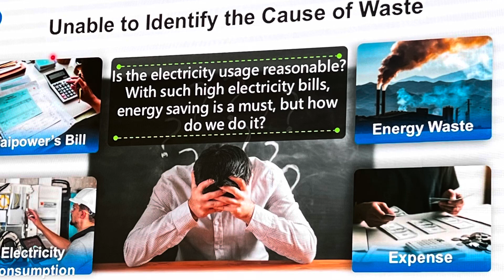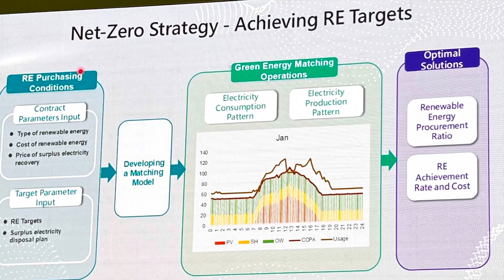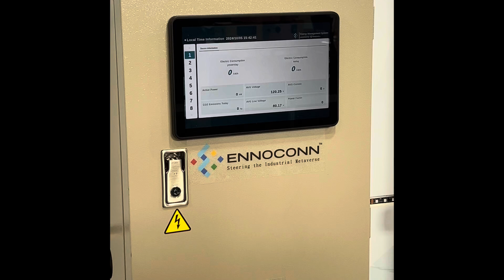樺康智雲@台灣國際淨零永續展2024